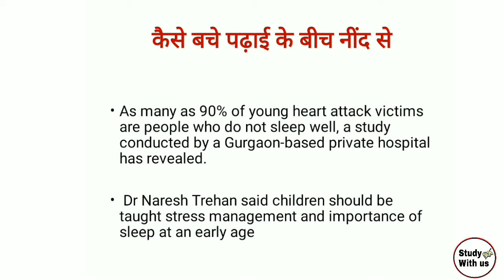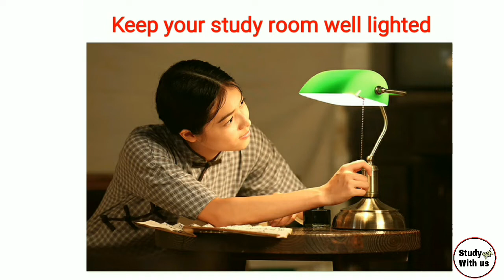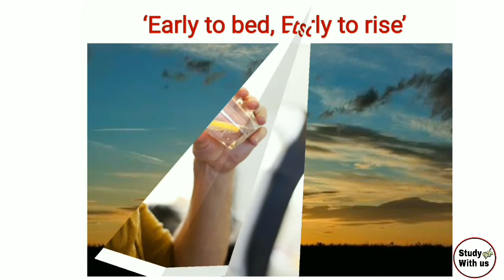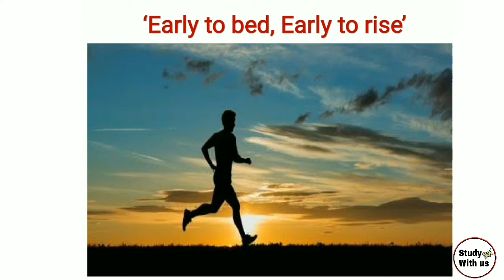पढ़ाई के बीच नींद क्यों आती है और क्या करे।।in Hindi Easy tips which help you during study.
कैसे बचे पढ़ाई के बीच नींद क्यों आती है ।in Hindi Easy tips which help you during study.